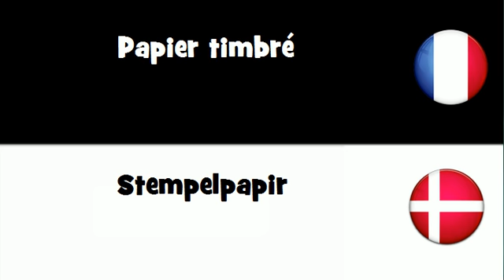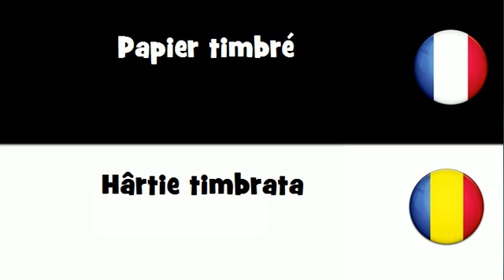Dites le en 20 langues # Papier timbré